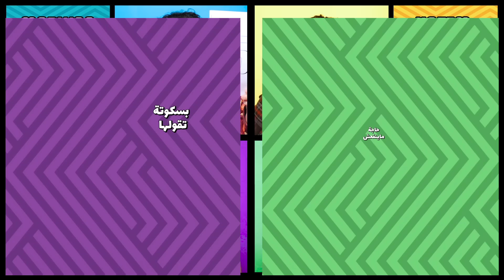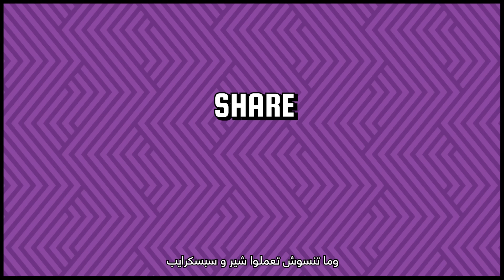مسابقة إمسك نفسك مع بسكريم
@biskremegypt جاهزين تعرفوا كسبتوا في مسابقة
مع إمسك_نفسك؟ الشباب و تقييمهم في الفيديو

We are a young, fresh and tasty content creation and production company. We enjoy handcrafting beautiful and immersive digital experiences. If you're looking for impactful and viral content, then look no further because you can have your cake and eat it too.